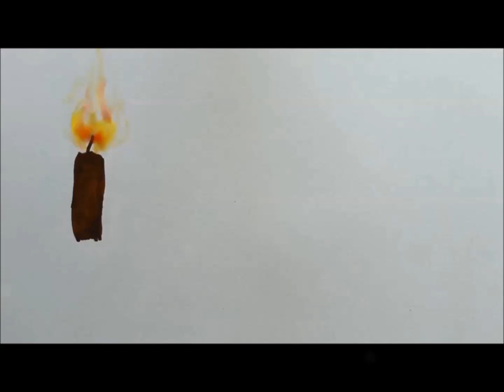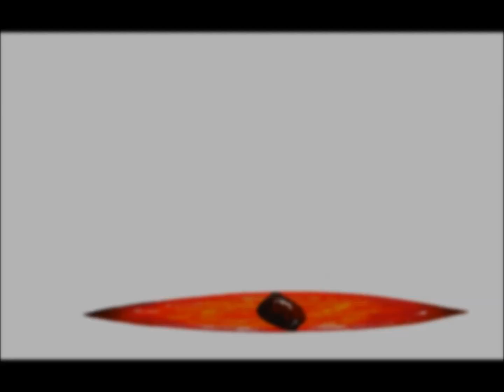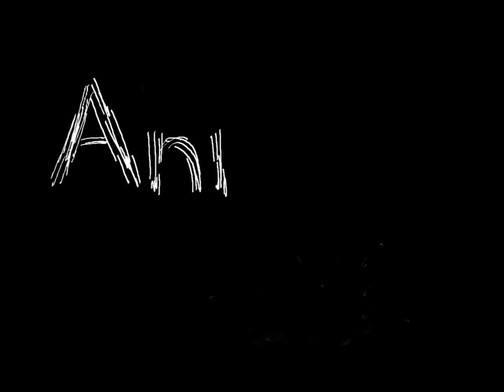Set Me As A Seal Animation By Mimi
Animation by: Mimi K.   17/12/14   for Drawing2 class project
Song composed by: Richard Hance
Sang by: RIS HS Honors Choir VIVACE